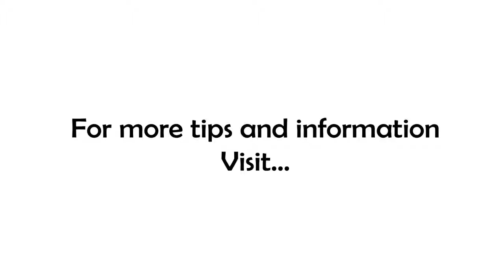3 Kinds of People...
Dunbar's Law says we can only maintain 150 first order relationships. So what should the make-up of that 150 be?

On today's installment of 7 Minutes In the Morning we talk about the three types of people to build relationships with.

Want to know more...have a listen!